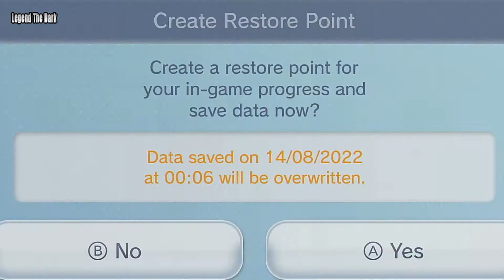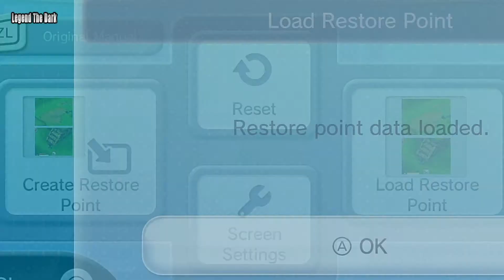Dragon Ball Origins Nintendo DS Walkthrough Part 3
Dragon Ball: Origins Gameplay DS on Wii U Walkthrough Part 3

Dragon Ball: Origins, known as Dragon Ball DS (ドラゴンボールDS, Doragon Bōru Dī Esu) in Japan, is a video game for the Nintendo DS based on the Dragon Ball franchise created by Akira Toriyama. The game was developed by Game Republic and published by Atari and Namco Bandai under the Bandai label. It was released on September 18, 2008 in Japan, November 4, 2008 in North America, December 5, 2008 in Europe, and December 11, 2008 in Korea.[1] The game was released in Australia on December 4, 2008,[2] but was later recalled as its PG rating did not reflect the "racy" content found in the game and was subsequently given a higher rating.